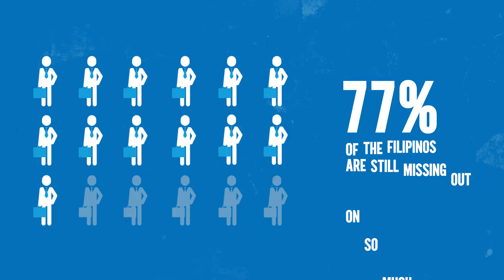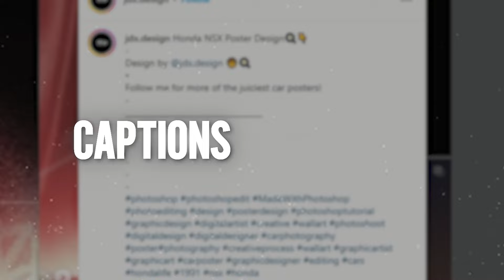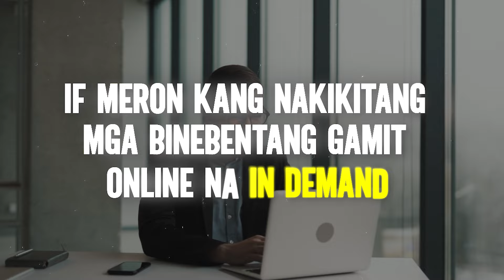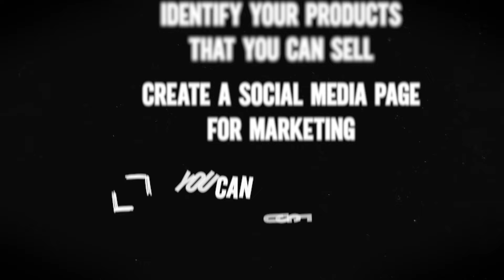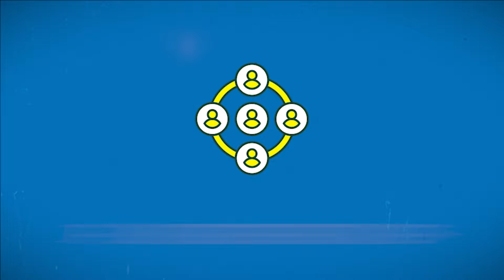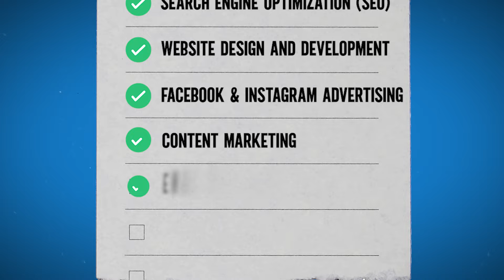5 Ways to Make P10,000 From Scratch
📈 The BEST business to start in your 20s (2024)